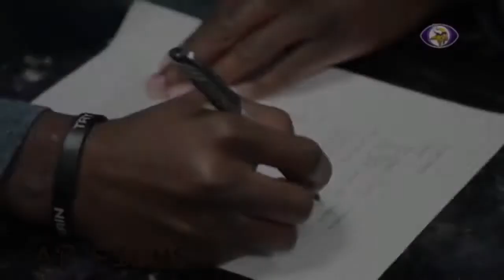Latavius Murray |"No Promises"||Career Highlights 2016-17|HD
Song:A Boogie WIt Da Hoodie-No Promises
Comment who I should do next?